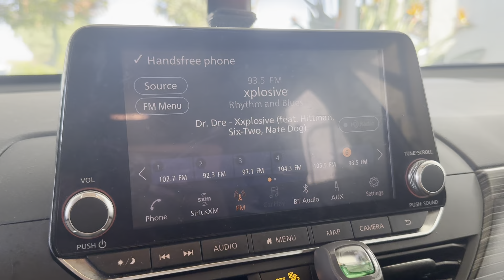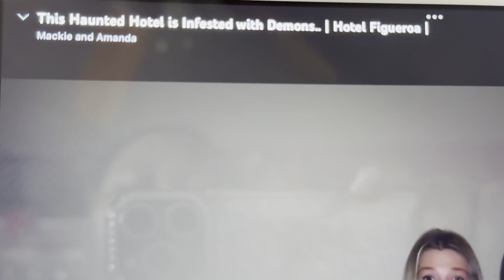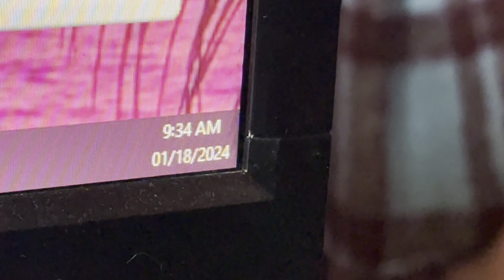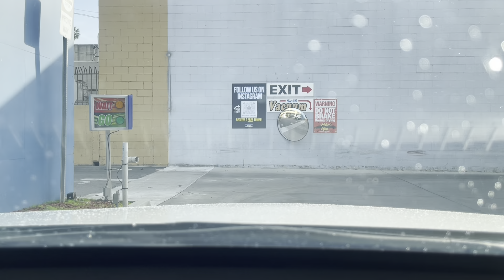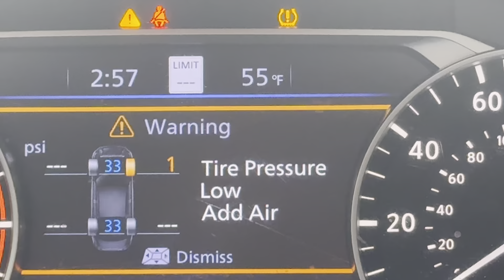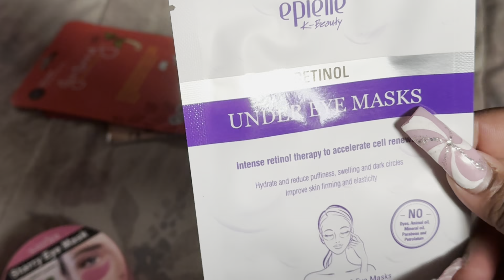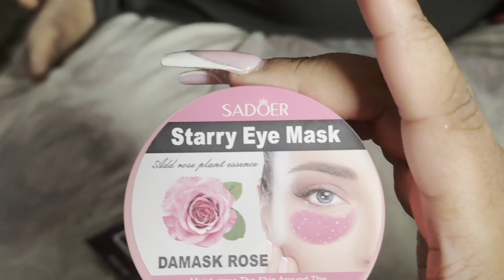Work, Grwm, Drive with me, meet my family+more!/Week in My Life💕/ MarjánAlexis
Can not believe it’s over 1K of you who enjoy me and my craziness! 😂😭😱

Weight loss updates will start again but not only that...hair, makeup, hauls, and even vlogs will be posted on this channel! Thank you to everyone for sticking around! I’m ready to do this!😊❤️

I love you guys and thank you so much for supporting me💕